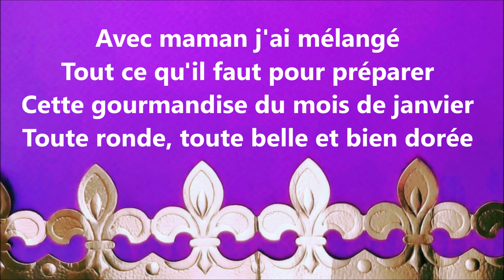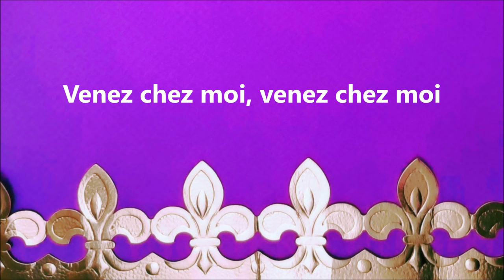Ma galette des rois, chanson pour enfants style médiéval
Sortie le 10 janvier sur Spotify , Deezer...
Chanson pour enfants sur le thème de la galette des rois
Venez chez moi, venez chez moi
Partager ma galette des rois
La fève est dedans bien cachée
C'est mon personnage préféré
Si vous venez gouter chez moi
Laissez moi devenir le roi